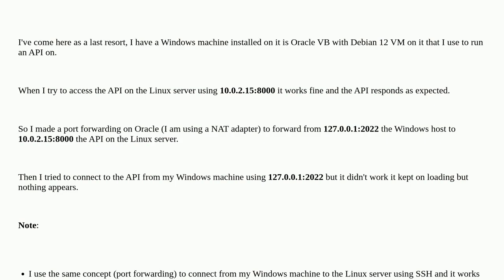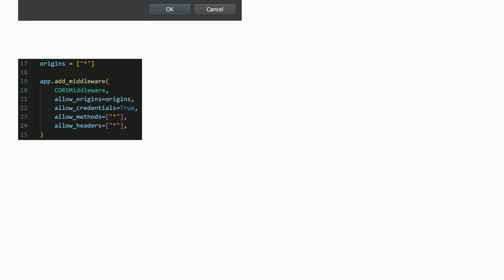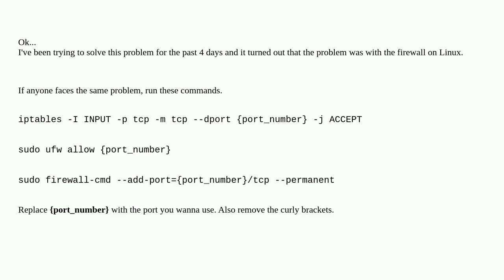Webmasters: Can't access API that's on a local linux server externally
Can't access API that's on a local linux server externally

A special thanks goes out to the community

  debian linux api